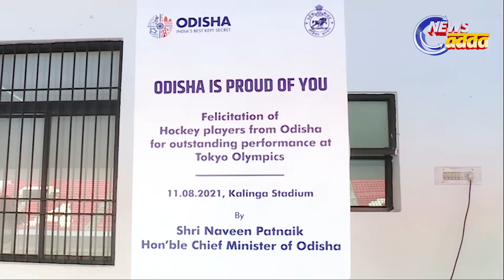ଅଲମ୍ପିକ୍ ରେ ଭାଗ ନେଇଥିବା ଓଡ଼ିଆ ଖେଳାଳୀଙ୍କୁ ମୁଖ୍ୟମନ୍ତ୍ରୀ କଳିଙ୍ଗ ଷ୍ଟାଡିୟମ ପୁରସ୍କାର ରାଶି ପ୍ରଦାନ କରିଛନ୍ତି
ଅଲମ୍ପିକ୍ ରେ ଭାଗ ନେଇଥିବା ଓଡ଼ିଆ ଖେଳାଳୀଙ୍କୁ ମୁଖ୍ୟମନ୍ତ୍ରୀ କଳିଙ୍ଗ ଷ୍ଟାଡିୟମ ରେ ସମ୍ବର୍ଦ୍ଧିତ କରିବା  ସହ ପୁରସ୍କାର ରାଶି ପ୍ରଦାନ କରିଛନ୍ତି
ପୁରୁଷ ହକିଦଳର ବ୍ରୋଞ୍ଜ ପଦକ ବିଜୟୀ ପାଇଁ ଦୁଇ ଓଡ଼ିଆ ଖେଳାଳୀ  ବିରେନ୍ଦ୍ର ଲାକ୍ରା ଓ ଅମିତ ରୋହିଦାସ ଙ୍କୁ ମୁଖ୍ୟମନ୍ତ୍ରୀ  DySP posting କରିବା ସହ  ଦୁଇ କୋଟି ପଚାଶ ଲକ୍ଷ ଟଙ୍କାର  ପୁରସ୍କାର ରାଶି ପ୍ରଦାନ କରିଛନ୍ତି
ସେହିପରି ମହିଳା ହକି ଦଳ ସେମିଫାଇନାଲରେ ଭାଗ ନେଇଥିବା ଦୁଇ ଓଡ଼ିଆ ଖେଳାଳୀ Deep Grace Ekka  and Namita Toppo ଙ୍କୁ  ମୁଖ୍ୟମନ୍ତ୍ରୀ ପଚାଶ ଲକ୍ଷ ଟଙ୍କାର  ପୁରସ୍କାର ରାଶି ପ୍ରଦାନ କରିଛନ୍ତି